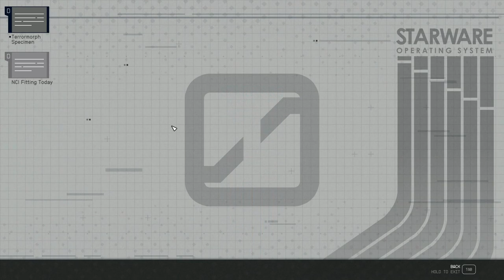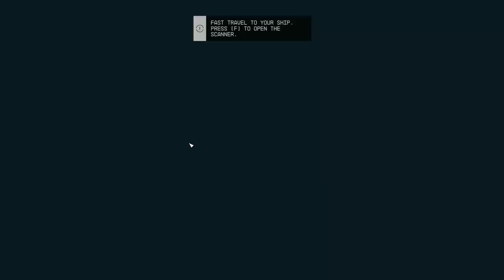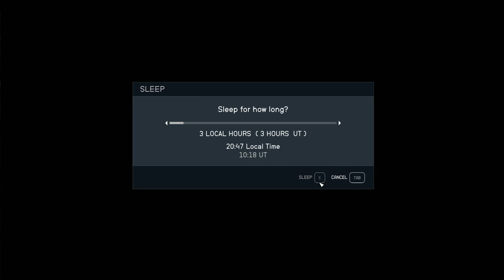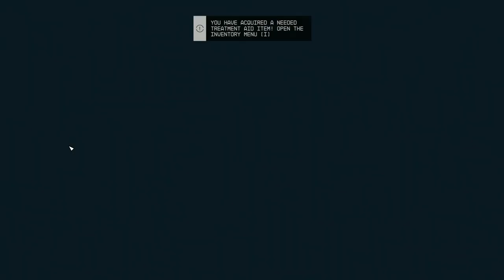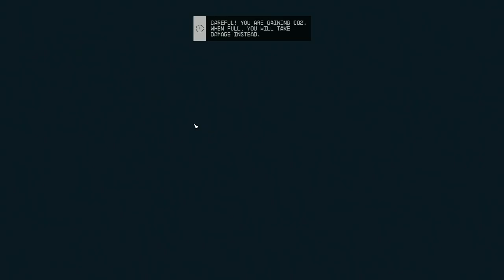The Voyage of John W. Henry - Starfield Part 2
Apolgies for the low mic for a while there, I bumped my volume and had not noticed for a second.